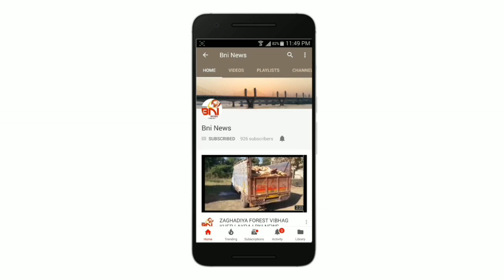અંકલેશ્વરની હિમાની કંપનીમાં મોડી રાત્રીએ આગ.